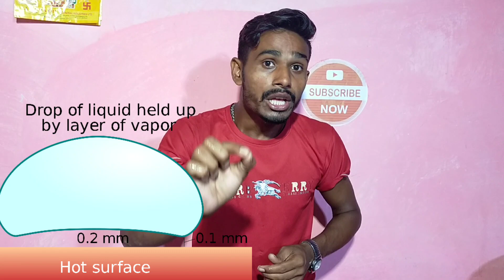experiment leiden Frost effect //लिडेन फर्स्ट प्रभाव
experiment Leiden frost effect